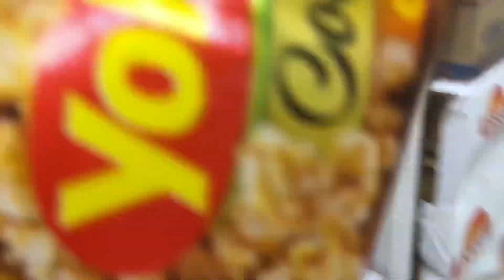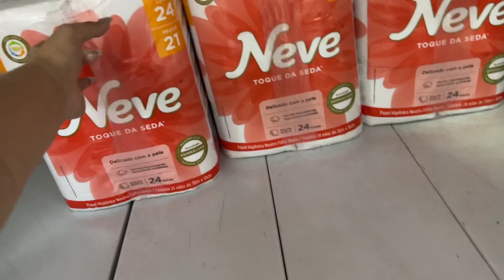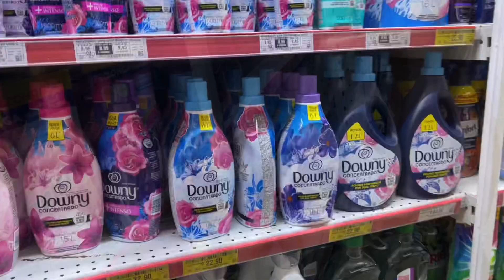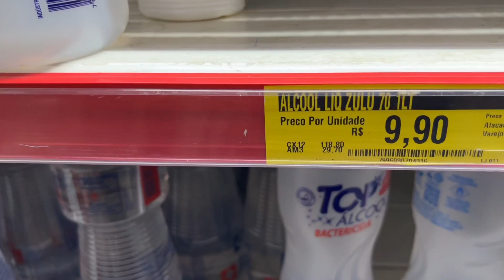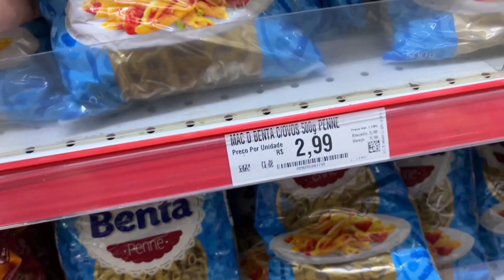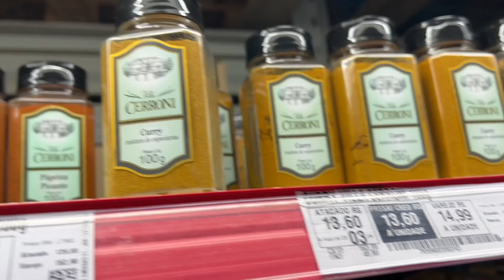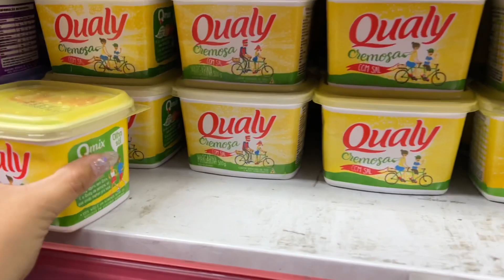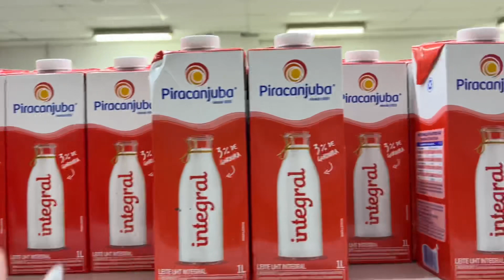PRIMEIRA COMPRA DO MÊS NA CASA NOVA 🛒